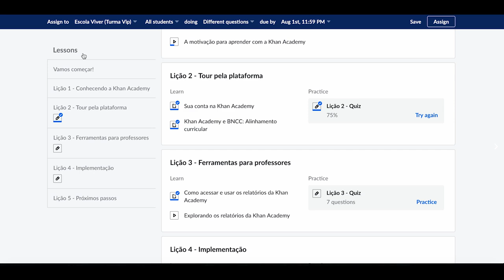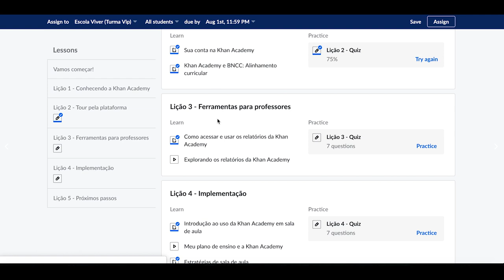Bem-vindos à Formação Inicial para Educadores!